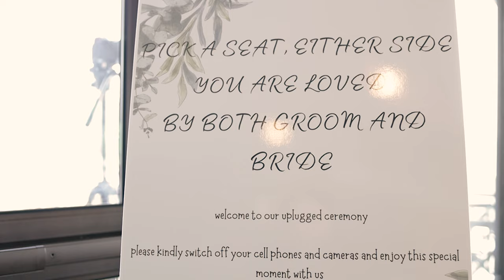Sonia and Julian // Edmonton Wedding // Edmonton Convention Center